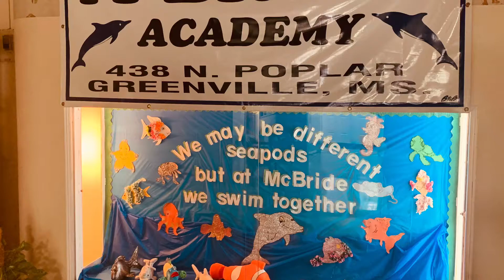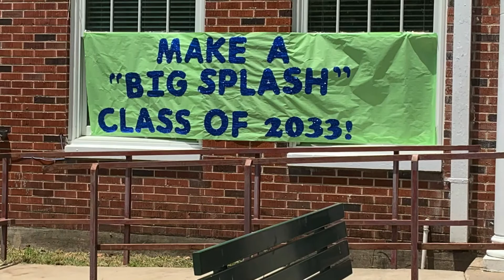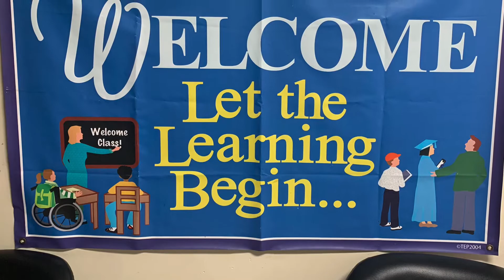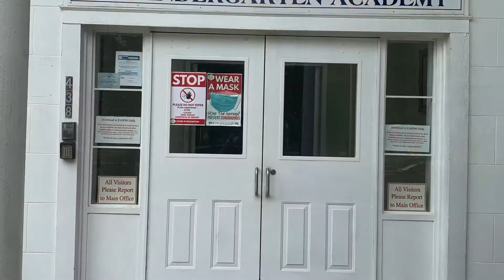McBride🐬📚🏫 Prekindergarten Academy 2020-2021 video